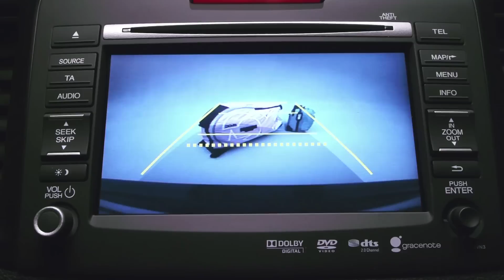2012 CR V short film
CR-V Erfgoed en stamboom

• Vierde generatie model
• Global model, verkocht in 160 landen met een cumulatieve omzet van meer dan 5 miljoen.
• Europees model gebouwd in Europa sinds 1998
• Efficiënt, functionele en in staat

Oorspronkelijk gelanceerd tijdens de 1995 Tokyo Motor Show. De Honda CR-V was een van de eerste van de moderne generatie van 'soft roaders'. Het werd een benchmark voor dit snel groeiende segment met zijn praktische afmetingen en een uitstekend gebruiksgemak. De CR-V is met name bedoeld voor gebruik op de weg, maar met SUV styling en de kwaliteit die klanten verwachten van een Honda product. Sales begon in 1997 in Europa en de CR-V werd al snel een vaste favoriet voor kopers, zo succesvol zelfs dat de productie van de Europese modellen gestart zijn in de fabriek van Honda in Swindon, Verenigd Koninkrijk in 1998.

Eind 2001 lanceerde Honda, de tweede generatie CR-V. Men behield beste kenmerken, zoals de robuuste 4x4 styling en de 'on demand' Real Time Dual Pump 4WD-systeem. De nieuwe CR-V bood veel betere prestaties en zuinigheid, die warden bereikt met de introductie van Honda's 2,0-liter i-VTEC benzinemotor, dit terwijl de nieuwe carrosserie ervoor zorgde dat de binnenruimte toe nam.